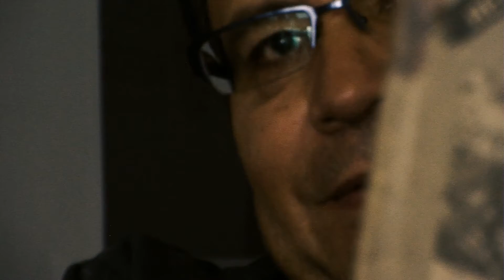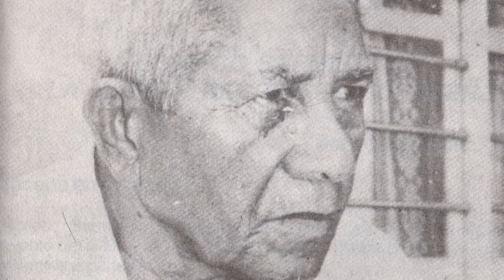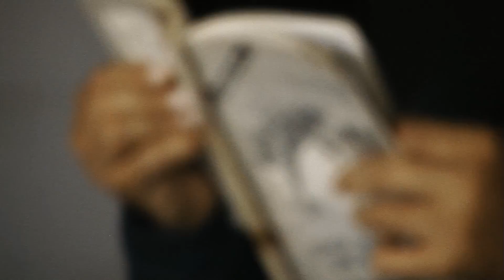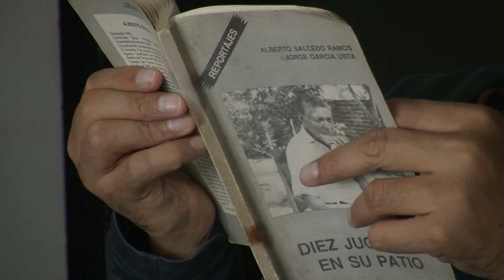Alberto Salcedo habla de su libro 'Diez juglares en su patio'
JuglaresEnSuPatio Alberto Salcedo Ramos nos revela detalles de su famosa publicación literaria 'Diez juglares en su patio'.